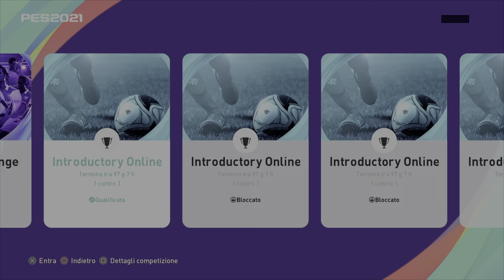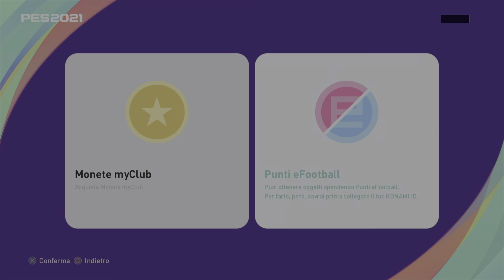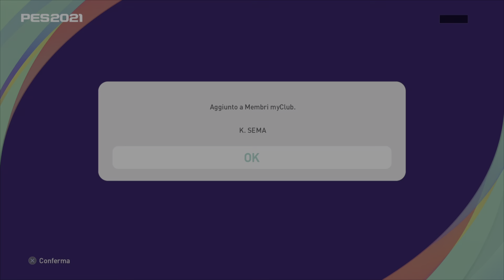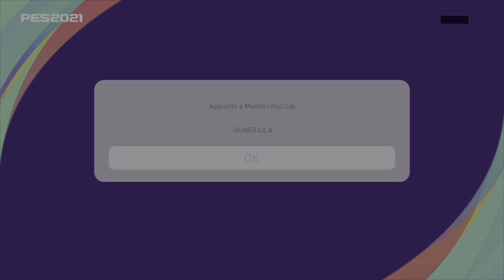[ICONIC BARCA-ROMA]Pack Opening discretamente buono,che icone abbiamo trovato? eFootball PES2021 ita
Non ho recensito i POTW perchè mi sembrano abbastanza inutili.. e li ho anche dimenticati :D